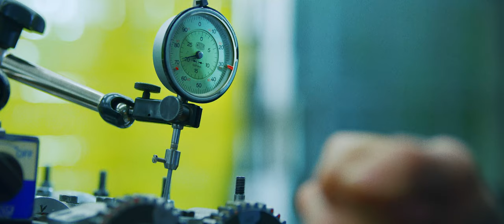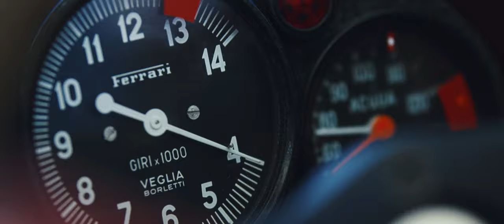Monaco Historic Grand Prix 2018 Marco Werner Ferrari 312 Niki Lauda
This one is special! The Lauda Ferrari. A three times Le Mans winner. And a time travel to the ´74 Monaco Grand Prix. Take a 5 minute journey to the golden age of racing and watch “THE LAUDA LEGACY”. Thanks to the fantastic team!